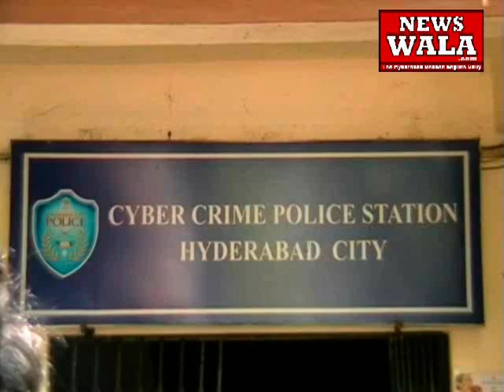CCS police nabbed a cheater for using fake identity on Facebook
CCS police nabbed a cheater for using fake identity on Facebook. Author: Rayees Azam